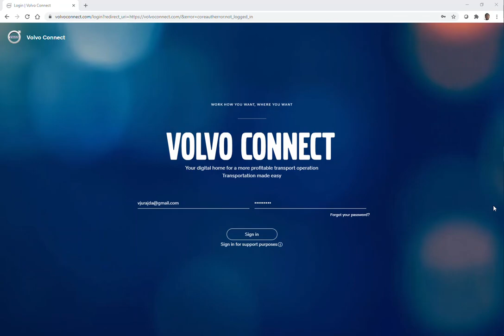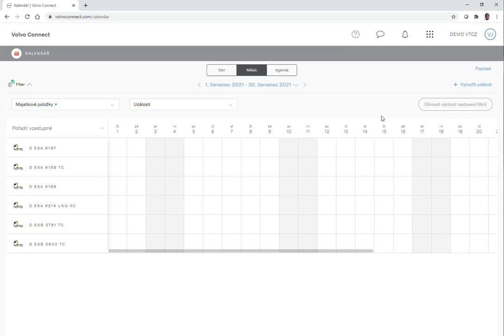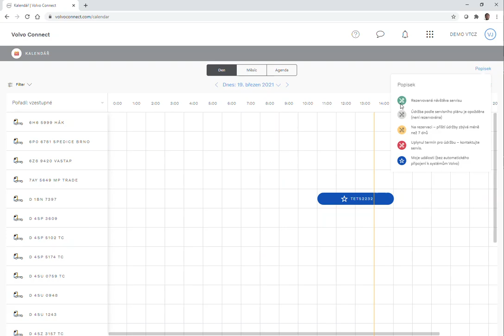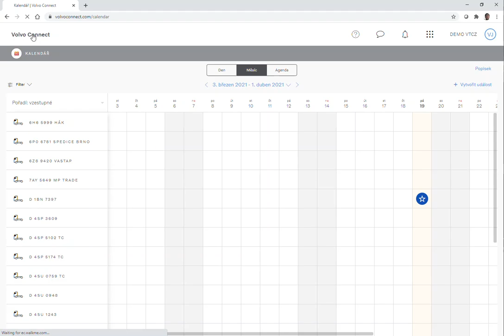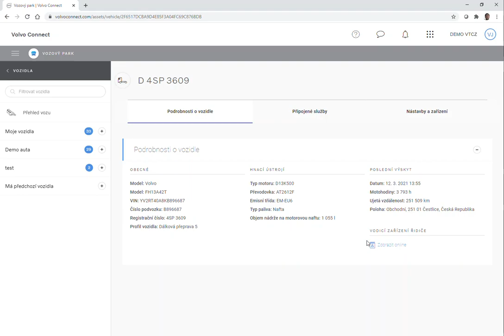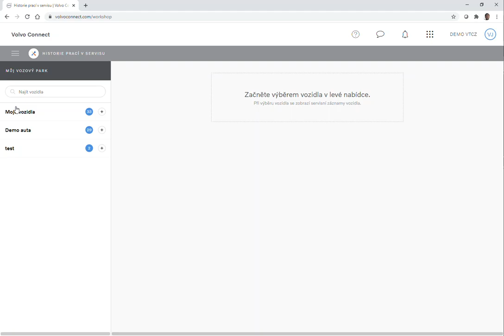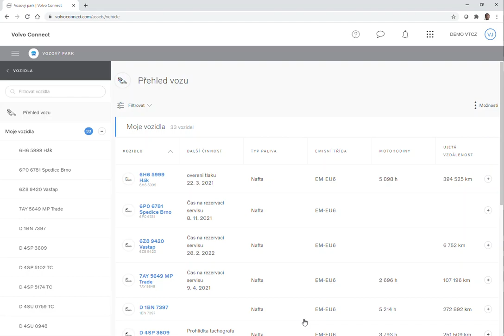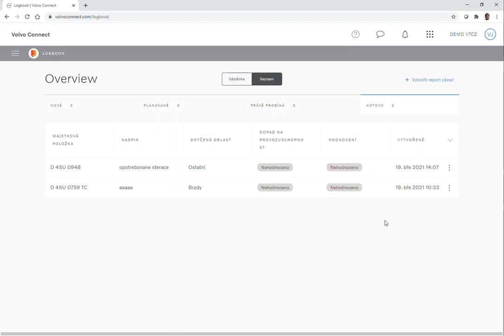Volvo Connect - Kalendář, servisní historie, poznámky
Návod jak používat kalendář, servisní historii a poznámky ve Volvo Connect